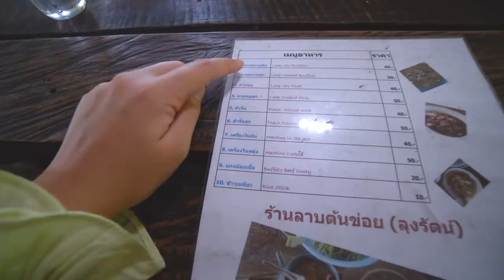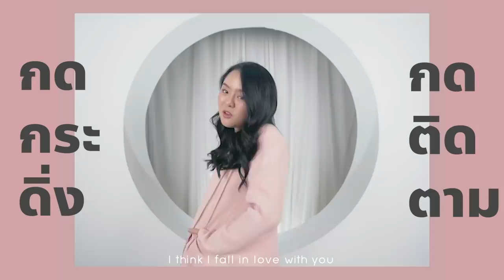ลองกิน "ลาบควายดิบ" ครั้งแรกกก!! โอ้พระเจ้ามันสุดยอดมาก !!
วันนี้โมจะลองเปิดประสบการณ์การกิน ด้วยเมนูเด็ดของคนเหนือ นั้นก็คือ "ลาบควายดิบ" หรือ จิ้นควาย(ภาษาเหนือ) รสชาติจะแปลกแค่ไหน โมจะกล้ากินไหม จะเป็นยังไง ไปดูกันเลยค่า